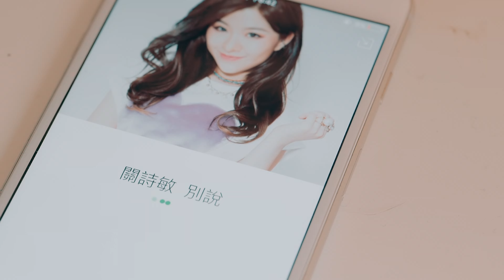關詩敏 Sharon Kwan《別說》official HD 官方MV - 韓劇《任意依戀》中文片頭曲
愛情中，有時說得再多，也比不上一個小動作。
現在，Shh... 別說話，請你吻我。

☆ 關詩敏首度個人詞曲創作
☆ 韓劇《任意依戀》中文片頭曲

關詩敏第二張個人專輯《綻放2.0》
● 數位平台下載

別說
曲：關詩敏
詞：關詩敏、周啟兒

站在十字路口
你牽起我的手
突然讓我不知所措了很久很久

你最愛捉弄我
最愛欺負我
原來只是掩飾你的害羞

All I wanna say
你就像星星閃爍
Never far away
總是有好多話想說

別說 別說 請你看著我
Oh 讓我 讓我 住進你眼裡心口
別說 別說 只要抱著我
Oh 慢慢 慢慢 感受這一秒溫柔

Love, oh baby
Love, oh baby

明明你比較囉嗦
還說我管得太多
別說話 請你吻我

喔 對不起
我好像做了一個夢
’Cause baby with you everything is so wonderful

你就像星星閃爍
Never far away

Love, oh baby
Love, oh baby

彩虹那麼多顏色 (少了你也就不出色)
香水那麼多選擇 (你的味道是最獨特)
因為有你的快樂 (是為我存在的)
我的世界都亮了 Oh

Oh 就要 就要 住進你眼裡心口
Oh 慢慢 慢慢 全世界都慢動作

Love, oh baby
Love, oh baby

Love, oh baby
Love, oh baby